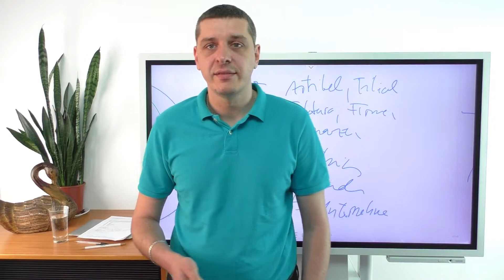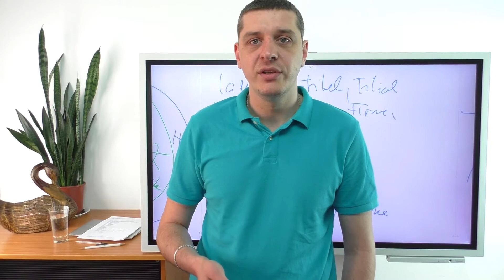Wie ändere ich die Beschriftung „7%“ und „19%“ in der Buchhaltung?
Bei EÜR werden die Steuerkonten in der Buchungsmaske aufgeführt, bei Finanzenbuchhaltung nicht. Woran liegt das?

In der Einnahmen-Überschuss-Rechnung, der EÜR, werden die Steuerkonten für die Umsatzsteuer und für die Vorsteuer in der Buchungsmaske aufgeführt, bei Finanzbuchhaltung nicht. Was ist muss ich jetzt tun?

Die Mehrwertsteuer-Senkung ist alles andere als einfach, denn es gibt keine Vereinfachungen. Die Betrifft die Rechnungen, die Finanzen aber auch das Lager und die Artikel mit den Leistungen.
Was ist bei der Rechnungskorrektur zu beachten.

Doch für uns, als Inhaber kleiner Unternehmen, Freiberufler, Dienstleister, Händler oder Handwerker kommt es darauf an, wie wir das Beste aus der MwSt.-Senkung machen und unsere Chancen nutzen.

Wichtig ist, dass wir die Mehrwertsteuer-Umstellung gut lösen, auch wenn bis zum 1. August eine Schonfrist gewährt wird.

Dabei hat ein Teil unserer Anwender noch offene Fragen. Diese beantwortet Ihnen Herr Nitschke im Video.

Wichtiger Hinweis: Wir erklären die Punkte zu Mehrwertsteuer und alle anderen Fragen, so wie wir diese verstanden haben und wie wir diese Punkte umsetzen. Dies ist keine Steuerberatung. Zu steuerlichen Fragen wenden Sie sich bitte an Ihren Steuerberater oder auch an ihren Rechtsanwalt.

In der Aufzeichnung finden Sie häufige Fragen und Antworten zur Mehrwertsteuersenkung:

Konten für die Umsatzsteuer und für die Vorsteuer in der Finanzbuchhaltung einstellen

Muss ich eine Rechnungskorrektur vornehmen?

Wie kann ich ein einzelnes Konto auf 1575 Vorsteuer (16%) umstellen?

Die 16% MwSt. Option wird bei der Rechnungsstellung nicht angezeigt. In dem „Buchen“ Fenster stehen mir 16% zur Verfügung.

Vorkassen-Rechnungen habe ich im Juni gestellt, die Leistung erfolgte im Juli. Was muss ich machen?

Wie kann ich das Konto 4930 auf 1575 Vorsteuer umstellen?

Werden im Programm die nötigen Basiskonten zur Verfügung gestellt?

Erweiterung der Steuersätze bei den Voreinstellungen

Bei offenen Posten 3340 das Standardkonto nutzen?

Es werden noch 7 % und 19 % im Layout der Ausdrucke der angebote, Aufträge und Rechnungen angezeigt.

▶▶ Alle Hinweise, FAQ mit Fragen und Antworten zu Ihrer Software finden sie

► Wer ist msuBerlin?

msuBerlin „Menschen - Software - Unternehmen“ - ist ein eingesessenes Berliner IT-Unternehmen mit 20 Mitarbeitern. Seit 32 Jahren helfen wir kleinen und mittleren Unternehmen (KMU) bei der Digitalisierung von Geschäfts- und Verwaltungsprozessen.

Wir entwickeln kaufmännische Software, zunächst 1988 die Buchhaltung (MacKonto) und seit 1992 eine All-In-One-Software, die seitdem stetig weiterentwickelt wird. Unsere Software läuft nativ auf Mac, Windows und demnächst auch in der Cloud.

Die Software hilft Unternehmern bei …
... Kundenverwaltung (CRM), Aufgaben & Projekte (Taskmanagement),
... Fakturierung, Zeiterfassung- Abrechnung, Artikel- Leistungsverzeichnis,
... Bestellungen,
... Finanzen: Buchhaltung, Kassenbuch Mehrwertsteuer,
... Dokumente, Archiv, Mitarbeiterverwaltung mit Arbeitszeiterfassung.

➤ Immer über aktuelle Entwicklungen informiert sein...